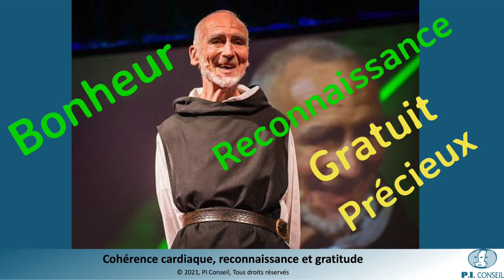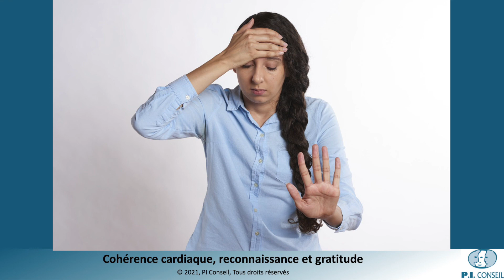Gratitude, Reconnaissance et cohérence cardiaque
Comment recharger son énergie tout au long de la journée ? La réponse vient de notre capacité à apprécier et être reconnaissant de moments tout au long de la journée. Ces moments augmentent ainsi notre quantité de bonheur.
Associés à la cohérence cardiaque, ces processus de récupération, à travers le système nerveux autonome, amplifient le fonctionnement harmonieux des organes.